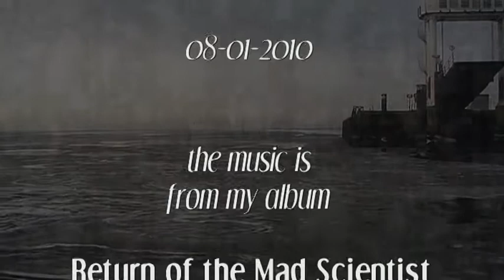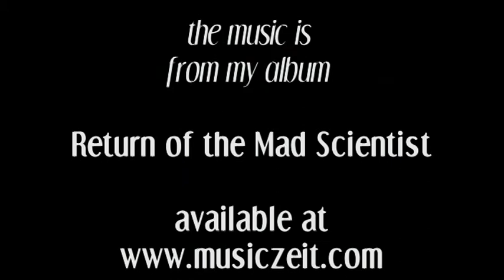waddenzee 8 januari 2010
a boot-trip on the waddenzee